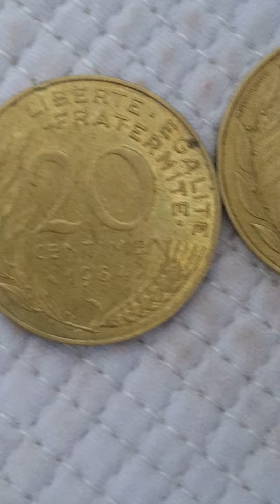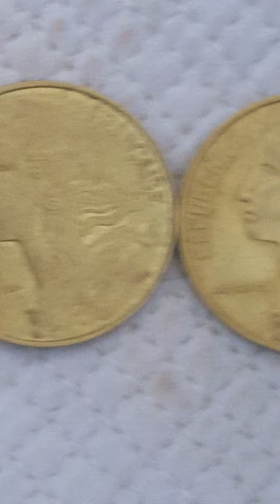FRANCE 1983 1984 20 cent coin value